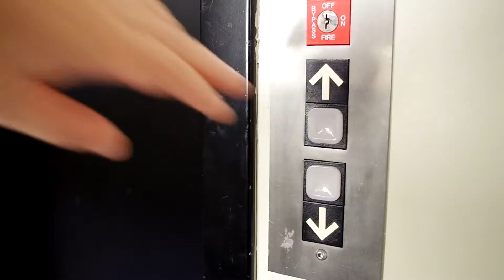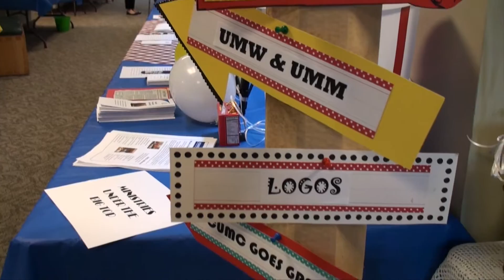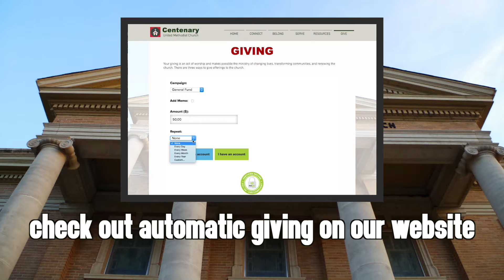Commitment Sunday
October 16th is Commitment Sunday at Centenary where we decide how much we will invest in our church over the next year. It's important to remember all the small, daily things that add up and make possible all the missions and ministries we provide.